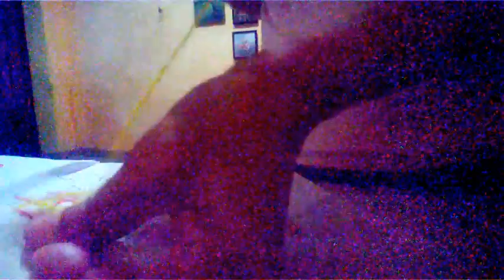Bordando palhaço- com ponto atrás verdadeiro charme!!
Olá galera, mais uma aulinha de bordado a mão só com  ponto atrás, pra você aprender mesmo!,  crie  temas imperdíveis e ganhe dinheiro, assistindo o video! Obrigada Deus abençõe a todos que se insvreverem no canal, aguarde novidades.